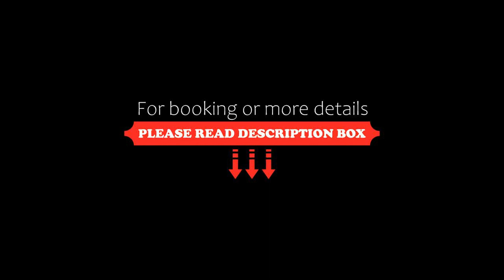Marrol's Boutique Hotel, Bratislava, Slovakia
About Property:
You're eligible for a Genius discount at Marrol's Boutique Hotel! To save at this property, all you have to do is sign in.
Marrol's Boutique Hotel is 5-star hotel located in Bratislava city centre, within a walking distance to the historical Old Town. Parking is available in the underground garage with monitored camera system at an additional cost. WiFi is free of charge throughout the hotel.
All 5...
Property Type: Hotel
Address: Tobrucká 4, 811 02 Bratislava, Slovakia
Searching For
1. Marrol's Boutique Hotel - Bratislava - Slovakia
2. Marrol's Boutique Hotel - Bratislava - Slovakia Address
3. Marrol's Boutique Hotel - Bratislava - Slovakia Rooms
4. Marrol's Boutique Hotel - Bratislava - Slovakia Amenities
5. Marrol's Boutique Hotel - Bratislava - Slovakia Offers and Deals
Audio Credit:
Track Title: Reasons To Hope
Artist: Reed Mathis